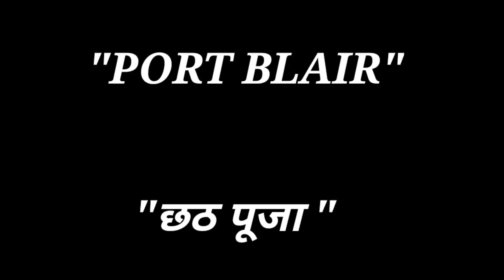'समुद्र' में "छठ पूजा" Corbyn's Cove Beach at Port Blair (30 October 2022)